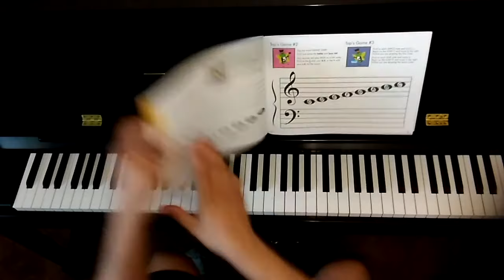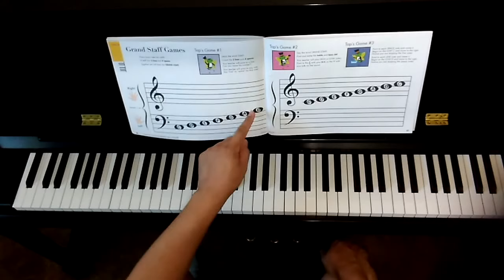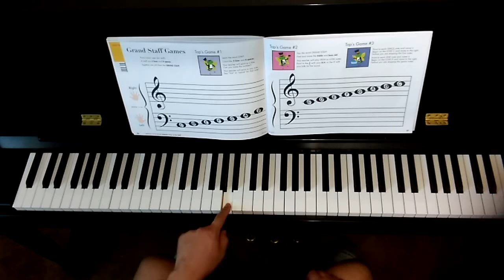Grand Staff Games pgs. 86-87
Faber's My First Piano Adventure Lesson Bk A